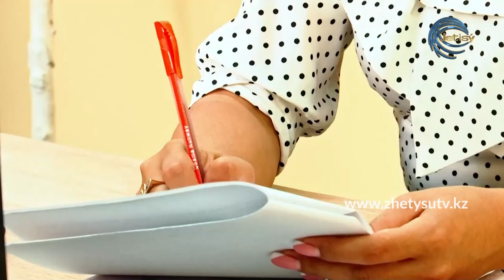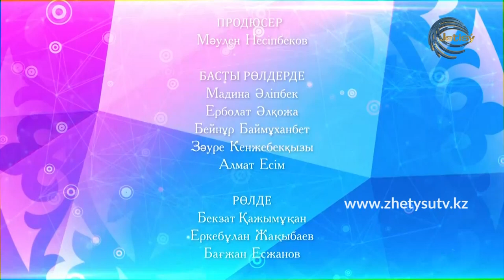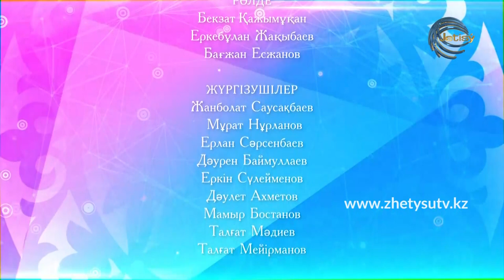КҮЙЕУГЕ ШЫҚҚЫМ КЕЛЕДІ / 10-БӨЛІМ / ҚАЗАҚША КОМЕДИЯЛЫҚ СЕРИАЛ